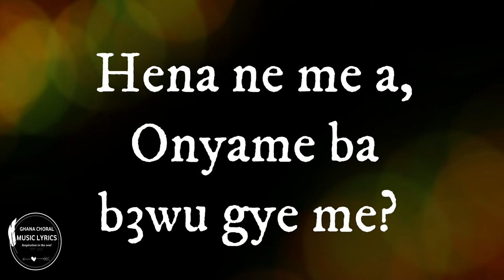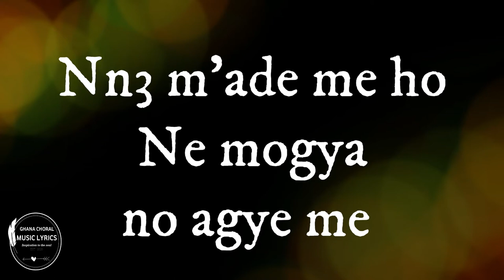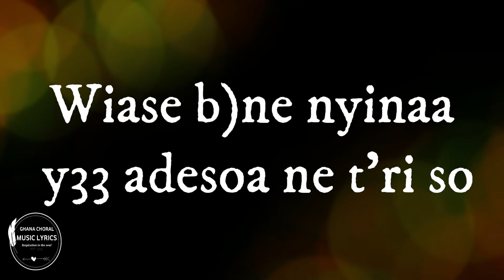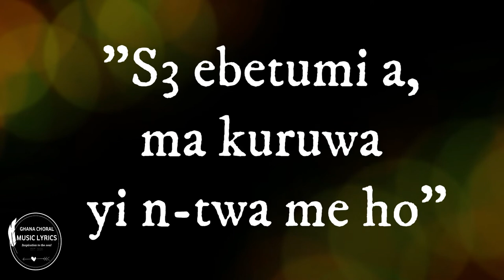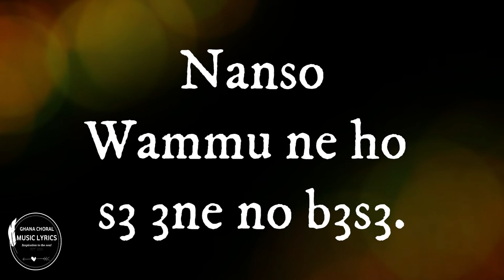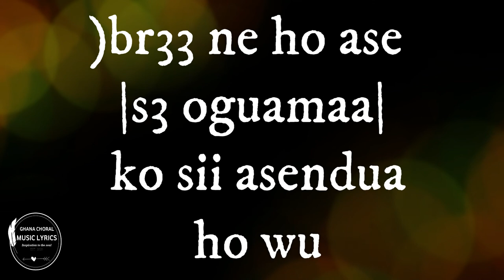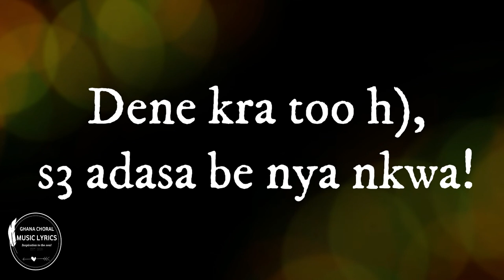Lyrics | HENA NE ME A | OSEI BOATENG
A solemn piece well coined to reflect the sacrifice
Christ made for us all!

He died for our atonement
He left his glory
what manner of love
this is ?